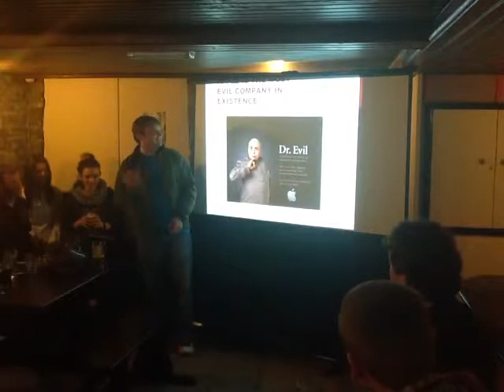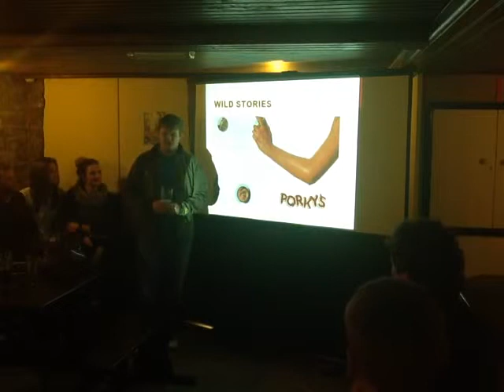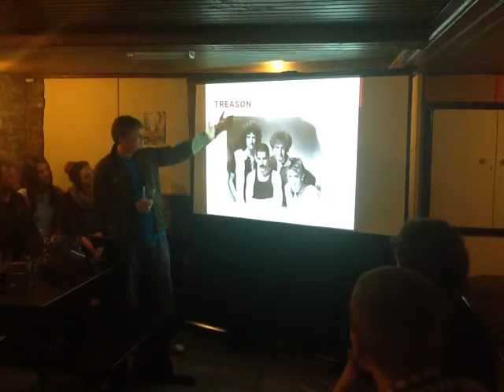Richard Keys at Pecha Kucha Barnsley 4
Richard Keys (@RichardKeys) talks about Stifling Statistics at Pecha Kucha Barnsley 4. This is an archive of a live video stream.